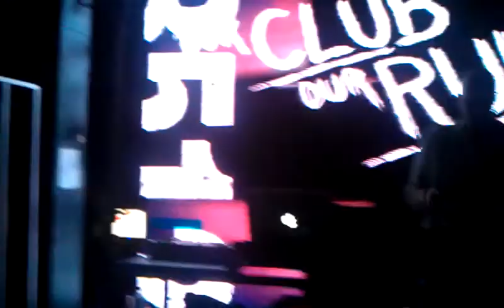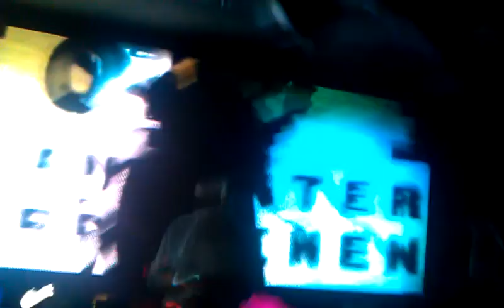Roger Shah @ Fake Nightclub, Sydney 2012- Healesville Sanctuary